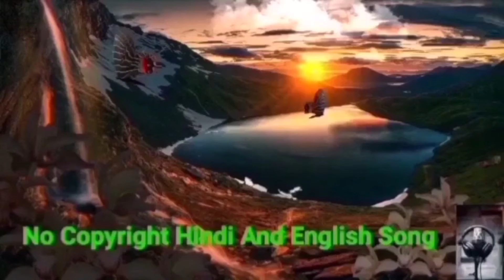Sanam Teri Kasam, No Copyright Gaming Music | NCS Royalty Free Bollywood Vlog Music